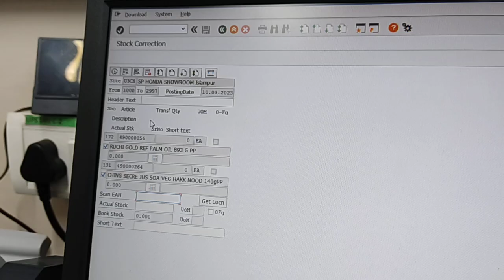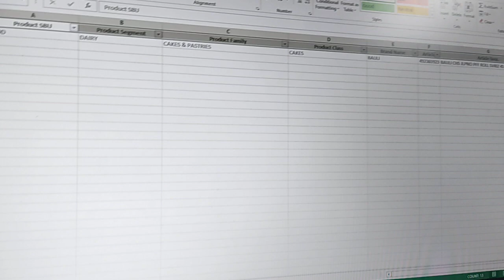stock correction & top -30 post, Reliance retail store system